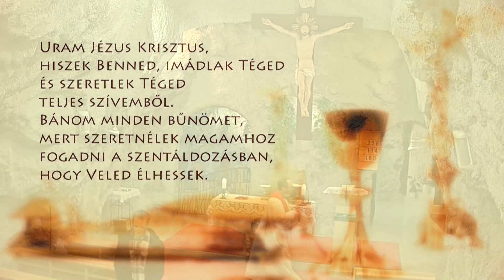Szentmise a Sziklatemplomból – P. Pál Dániel Csaba – 220928